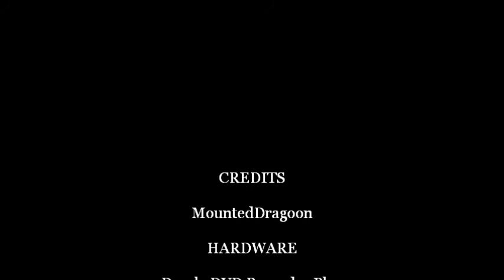Big Red One Pt. 12: Crucifix Hill (4/4)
(4/4) Big Red One is owned by Activision.